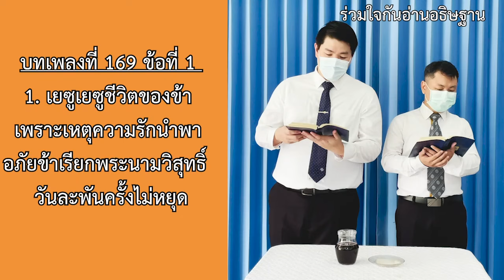LT2424_ประชุมหักขนมปัง[วันที่ 16 มิ.ย. 2024]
ประชุมหักขนมปัง[วันที่ 16 มิ.ย. 2024]
เพลง 169, 177, 40